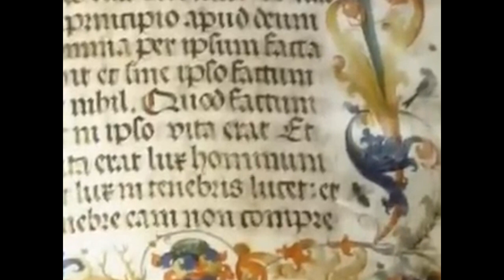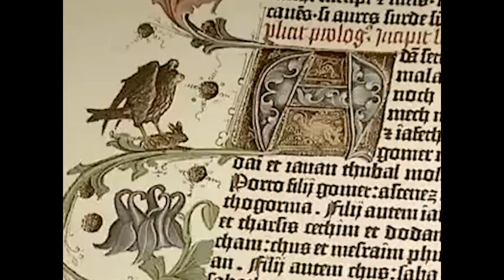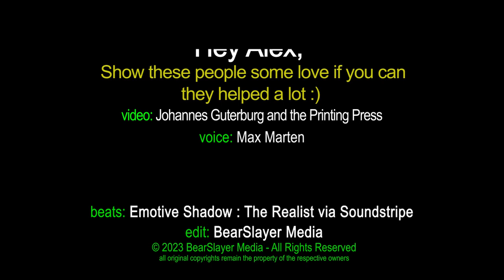About Gutenberg and his Printing Press on Max Marten's 5th Estate?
Step into the past with Gutenberg, the genius who revolutionised information sharing with his 1440 printing press. This game-changing invention democratised knowledge, making books accessible and fueling a cultural and intellectual boom that shaped the modern world. Dive into his story, from his affluent origins to his impactful, tumultuous legacy.

 Marten’s - The 5th Estate?
Max is an Aussie Latvian Vlogger, Blogging Writer, Ex-Bouncer and Raconteur.
A man with a big heart and big opinions.

This channel is a vehicle to offer opinion and analysis of all things of interest.
Do you have something to say or want a platform to announce you have something to do?

As Max lives and works in Australia, he follows the MEAA Journalist Code of Ethics,

"Respect for truth and the public’s right to information are fundamental principles of journalism. Journalists search, disclose, record, question, entertain, comment and remember. They inform citizens and animate democracy. They scrutinise power but also exercise it and should be responsible and accountable."